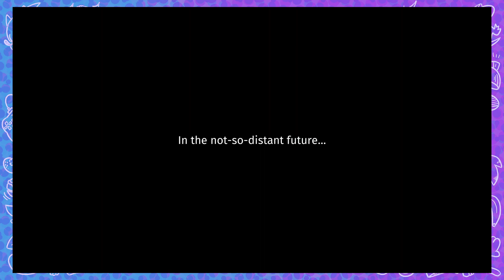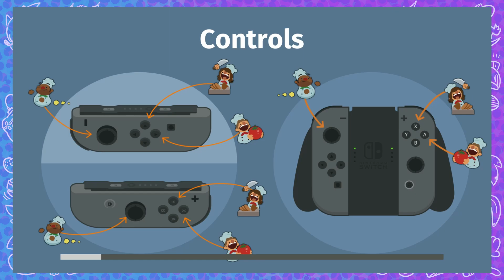TOO MANY COOKS! (Let's Play Overcooked #1)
Overcooked Let's Play

You can never go wrong with a wacky couch co-op game. You gotta love laughing, screaming, and stressing, especially when we have a guest on the couch!